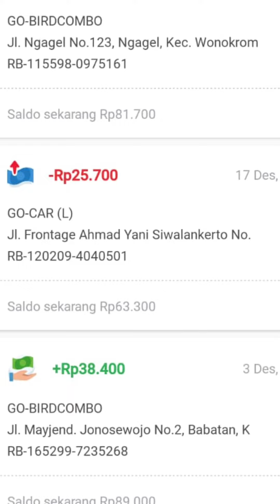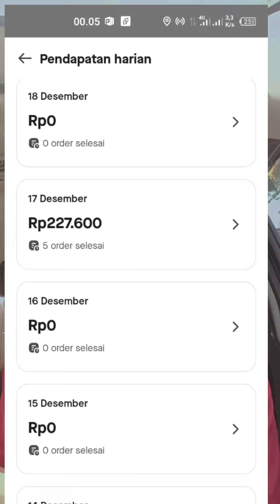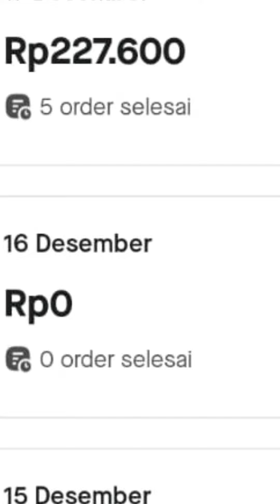GOJEK/ GOPATNER.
driver gojek
driver ojol
gojek gacor
gojek indonesia
gojek dota 2
gopartner 2022
gojek bali
gojek podcast
gojek singapore
gojek vietnam
gojek app
gopartner terbaru
cara buatakungojek gacor
akun driver gopatner
gojek dustin
cara terapi akun gojek biar gacor 2022
caragacorgojekversi terbaru
cara gacor gojek 2022
driverojol yg viral
gopartner v1.29.1
gojek anyep
gopartner v1.28.1
gojek gagu
gocar gacor
cara daftargocaronline2022
cara daftargocaronline2021
cara mencari history gojek
cara cepat dapat order
cara menjadi akun goride
versi 1.32.1
aplikasi terbaru gojek
setting hp gopatner anyep
hp driver gopatner
akun gopatner anyep# jadi
bersihkanfilesampah hp